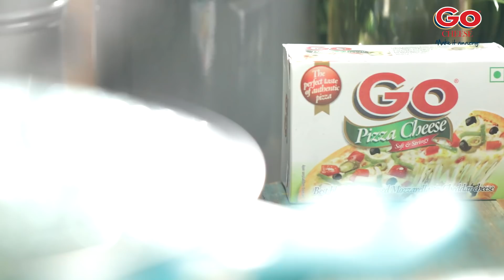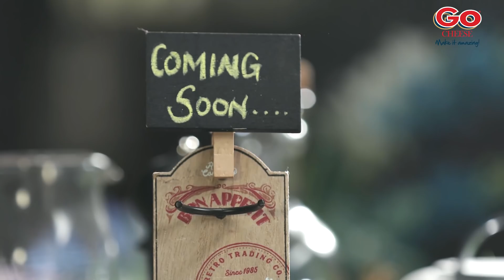GoodToGo Sarso da Saag Cheese Tikki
Your evening snack gets a healthy makeover! Go gluten free with these Sarso da Saag Cheese Tikkis filled with the goodness of Sarso & GoCheese. Couldn't get better than this!